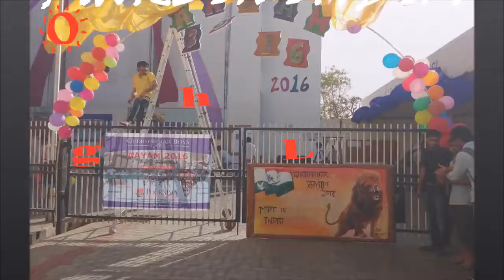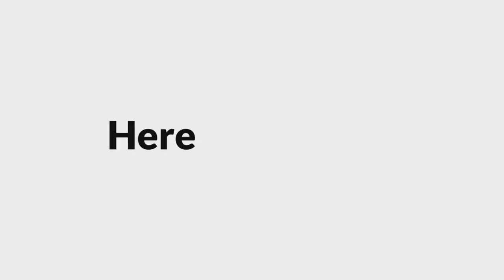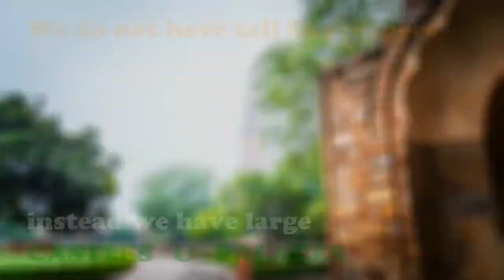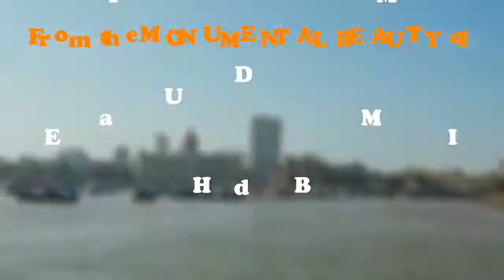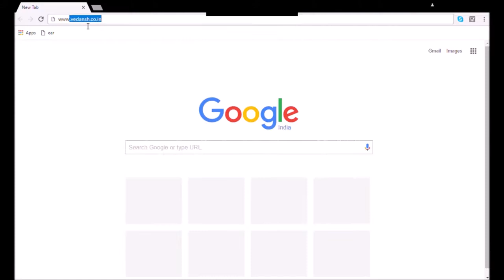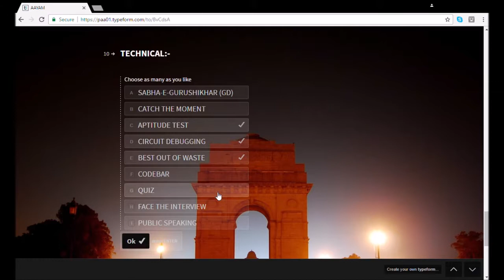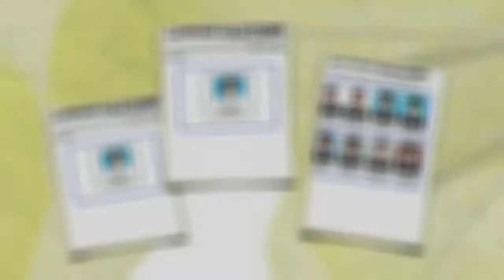AAYAM 2017 - The Royal Heritage, Gurushikhar Boys Hostel Fest, Poornima Foundation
AAYAM – 2K17 (27th - 30th March 2017) is the Hostel fest of Gurushikhar Boys Hostel which is celebrated annually with great enthusiasm and zeal.
The theme for AAYAM 2k17 was ‘THE ROYAL HERITAGE’ which reflects the different traditions and cultures of our society.